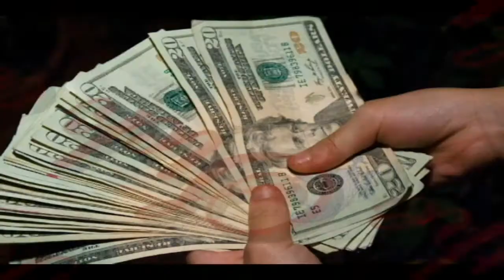KUNGFUSION TV #12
NO COPYRIGHTS CLAIMED